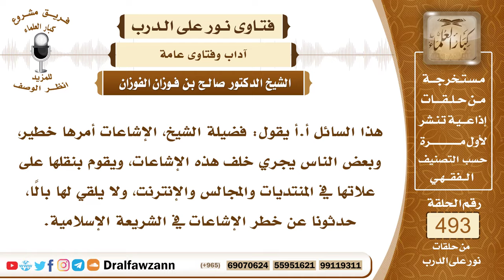7272- التحذير من نقل الإشاعات والترويج لها - الشيخ صالح الفوزان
"7272- هذا السائل أ.أ يقول: فضيلة الشيخ، الإشاعات أمرها خطير، وبعض الناس يجري خلف هذه الإشاعات، ويقوم بنقلها على علاتها في المنتديات والمجالس والإنترنت، ولا يلقي لها بالًا، حدثونا عن خطر الإشاعات في الشريعة الإسلامية.
الجواب: الجواب: بسم الله الرحمن الرحيم، الحمد لله رب العالمين وصلى الله وسلم على  نبينا محمد وعلى آله وأصحابه أجمعين أما بعد: فإن المسلم عليه أن يحفظ لسانه من الكلام الذي لا مصلحة فيه، أو فيه مضرة عليه، أو على غيره، ومن ذلك: الإشاعات سواء كانت الإشاعات السيئة، سواء كانت تتعلق بالأفراد، أو تتعلق بالأمة، فإن على المسلم أن يتثبت ولا يتحدث بها إلا عند الضرورة، قال الله سبحانه وتعالى: ﴿يَاأَيُّهَا الَّذِينَ آمَنُوا إِنْ جَاءَكُمْ فَاسِقٌ بِنَبَإٍ فَتَبَيَّنُوا أَنْ تُصِيبُوا قَوْمًا بِجَهَالَةٍ فَتُصْبِحُوا عَلَى مَا فَعَلْتُمْ نَادِمِينَ﴾ [الحجرات: 6]، فعلى المسلم إذا بلغه عن أخيه شيء سيئ أن يكتمه، وأن لا يشيعه، حتى ولو كان صدقًا، ولو كان ما نقل إليه صدق وفيه مضرة على أخيه، فإنه يستر أخاه ويناصحه فيما بينه وبينه، ولا يشيع عنه الأخبار السيئة، ولو كانت واقعة؛ لأن هذا أيضًا يدخل في النميمة أي في الغيبة، وقد قال الله تعالى: ﴿ وَلَا يَغْتَبْ بَعْضُكُمْ بَعْضًا أَيُحِبُّ أَحَدُكُمْ أَنْ يَأْكُلَ لَحْمَ أَخِيهِ مَيْتًا فَكَرِهْتُمُوهُ وَاتَّقُوا اللَّهَ إِنَّ اللَّهَ تَوَّابٌ رَحِيمٌ﴾ [الحجرات: 12]، والنبي ﷺ فسر الغيبة بأنها ذكرك أخاك بما يكره، قالوا: يا رسول الله، أرأيت إن كان في أخي ما أقول، قال: «إن كان فيه ما تقول، فقد اغتبته، وإن لم يكن فيه ما تقول، فقد بهته»، يعني كذبت عليه بالبهتان، فأنت آثم على كل حال، سواء كان فيه ما تقول، أو ليس فيه ما تقول؛ لأنك لا تخرج إما عن الغيبة، وإما عن الكذب، كلاهما جريمة، هذا في حق الأفراد.وكذلك في حق المجتمع، حق الأمن، ما يخل بالأمن، فعلى المسلم أن يكتم ما يسمع من الأحداث، ومن الإشاعات، ولا يخوف الناس بها، أو يروجها بين الناس، هذه طريقة المنافقين، هم الذين يتصيدون الإشاعات ويشيعونها، يروعون المسلمين ويضعفوهم، قال تعالى: ﴿لَوْ خَرَجُوا فِيكُمْ مَا زَادُوكُمْ إِلَّا خَبَالًا وَلَأَوْضَعُوا خِلَالَكُمْ يَبْغُونَكُمُ الْفِتْنَةَ وَفِيكُمْ سَمَّاعُونَ لَهُمْ وَاللَّهُ عَلِيمٌ بِالظَّالِمِينَ﴾ [التوبة: 47]، وقال تعالى: ﴿إِنَّ الَّذِينَ يُحِبُّونَ أَنْ تَشِيعَ الْفَاحِشَةُ فِي الَّذِينَ آمَنُوا لَهُمْ عَذَابٌ أَلِيمٌ﴾ [النور: 19]، هذا وعيد شديد.
فالمسلم لا يكون مروجًا للإشاعات، والأخبار السيئة التي تروع المسلمين، وإذا كان هذا الخبر، أو هذا الحدث على المسلمين منه خطورة، ويحتاج إلى علاج، فليس علاجه بنشره بين الناس، الذين لا يملكون له العلاج، وإنما هذا يرجع فيه إلى أولي الأمر ليعالجوه ويدرؤوا خطره، قال تعالى: ﴿وَإِذَا جَاءَهُمْ أَمْرٌ مِنَ الْأَمْنِ أَوِ الْخَوْفِ أَذَاعُوا بِهِ وَلَوْ رَدُّوهُ إِلَى الرَّسُولِ وَإِلَى أُولِي الْأَمْرِ مِنْهُمْ لَعَلِمَهُ الَّذِينَ يَسْتَنْبِطُونَهُ مِنْهُمْ وَلَوْلَا فَضْلُ اللَّهِ عَلَيْكُمْ وَرَحْمَتُهُ لَاتَّبَعْتُمُ الشَّيْطَانَ إِلَّا قَلِيلًا﴾ [النساء: 83].
فعلى كل حال المسلم يحفظ لسانه، ولا يتكلم بالشائعات، ولا ينشر المخازي، ويستعمل الصمت والستر، ويستعمل الدعاء للصلاح للإسلام والمسلمين في شأن المسلمين، هكذا يكون المسلم.

السيرة الذاتية:
للاشتراك في قناة الشيخ صالح الفوزان

رئيس الفريق
لمشروع كبار العلماء